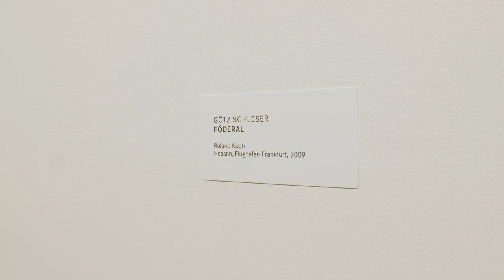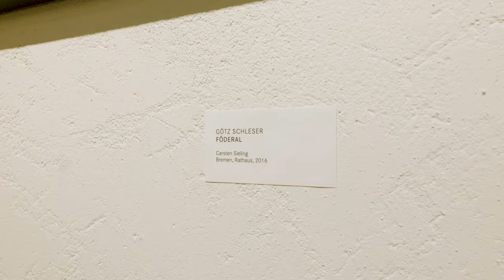FÖDERAL | Interview mit Götz Schleser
Die Leica Galerie Stuttgart präsentiert vom 13. Januar bis zum 25. März 2023 die Ausstellung „FÖDERAL“ mit Aufnahmen von 35 Ministerpräsident*innen. Im Interview mit Karin Rehn-Kaufmann, Art Director der Leica Camera AG, spricht Schleser über die aktuelle Ausstellung und seine Arbeit.

Über die aktuelle Ausstellung:
Götz Schleser zeigt Politiker*innen zwischen Pause und Pose im Moment des bewussten Spiels mit der Kamera. Dabei wird auch die Darstellung von Politik im Bild sichtbar. Denn der Blick des Fotografen geht nicht hinter, sondern auf die Kulisse. Fotografie ist essenziell für die Inszenierung von Politik. Politische Fotografie zeigt Menschen, wie sie ihre Funktion ausfüllen: Ob in der Regierung oder in der Opposition, im Parlament oder im Amt, beim Staatsakt oder im Gespräch mit den Bürgern. In der Regel geht es um das passende Bild zur jeweiligen Agenda, zum wichtigen Ereignis oder – seltener – um die Dokumentation von historischer Bedeutung. Die Fotografie selbst bleibt außen vor. Was bedeutet es, als Landesmutter und -vater fotografiert zu werden und welche Freiräume eröffnen sich dabei – vor und hinter der Linse? Schleser hat viele Antworten auf diese Fragen. Seine Serie deutscher Ministerpräsidenten aus den Jahren (2009 – 20222) ist so abwechslungsreich wie die Bundesrepublik und so vielfältig wie die Möglichkeiten der Porträtfotografie. „In den Bildern von Götz Schleser verschmelzen Länder mit ihren Repräsentantinnen und Repräsentanten. Die Frauen und Männer vor Schlesers Linse stehen da nicht einfach, sondern stehen ein für ihr Land. So schaffen die Fotos wiederum Repräsentationen des jeweiligen Bundeslandes und nicht selten auch von Temperament und Charakter der abgebildeten Regierungschefs. Schlesers Reihe ‚FÖDERAL‘ ist eine inspirierende Schau der Persönlichkeiten mit immer wieder überraschenden Perspektiven und Aspekten“, sagt Anke Rehlinger, Ministerpräsidentin des Saarlandes. FÖDERAL zeigt die Porträts von 35 Ministerpräsident*innen ab dem Jahr 2009 bis heute, darunter: Christoph Ahlhaus, Thorsten Albig, Dieter Althaus, Kurt Beck, Ole von Beust, Wolfgang Böhmer, Jens Böhrnsen, Volker Bouffier, Harry Carstensen, Malu Dreyer, Franziska Giffey, Tobias Hans, Reiner Haseloff, Roland Koch, Annegret Kramp-Karrenbauer, Winfried Kretschmann, Armin Laschet, Christine Lieberknecht, Stefan Mappus, Michael Müller, Peter Müller, Matthias Platzeck, Bodo Ramelow, Anke Rehlinger, Jürgen Rüttgers, Henning Scherf, Horst Seehofer, Erwin Sellering, Carsten Sieling, Edmund Stoiber, Peter Tschentscher, Stanislaw Tillich, Stephan Weil, Klaus Wowereit und Christian Wulff.

Die Ausstellung „FÖDERAL“ wurde mit freundlicher Unterstützung von WhiteWall realisiert und ist bis zum 25. März 2023 in der Leica Galerie Stuttgart (Calwer Straße 41) zu sehen. Die Galerie ist von Montag bis Samstag von 10.00 Uhr bis 18.00 Uhr geöffnet. Der Eintritt ist frei. Die Fotografien der Ausstellung können käuflich erworben werden, die Auflage ist limitiert.